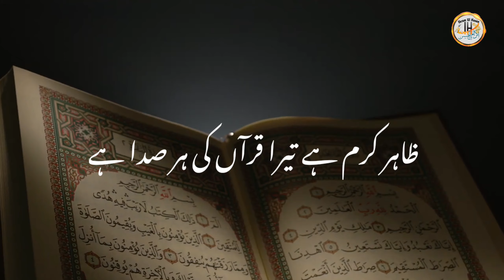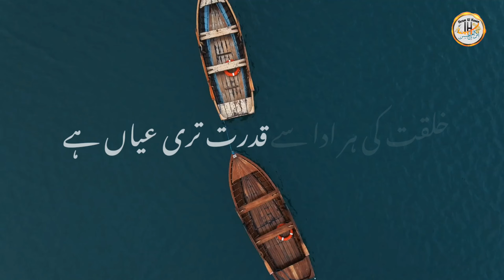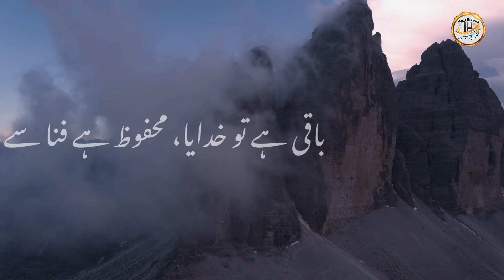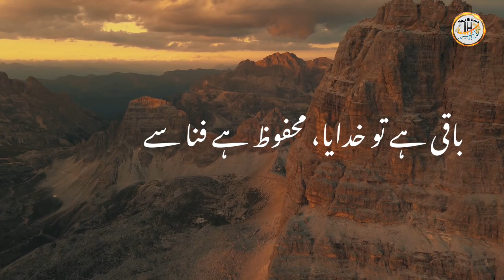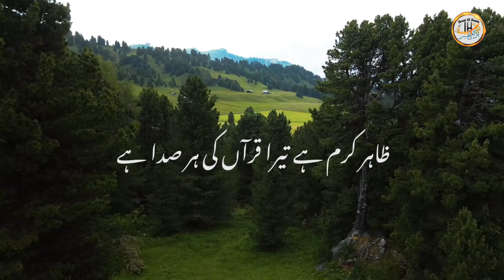New Beautiful Hamd 2022| Zaahir Karam Hai Tera| ظاہر کرم ہے تیرا| Ghayasuddin| Abdul Qawi Safdar